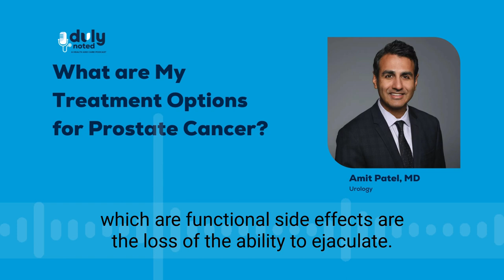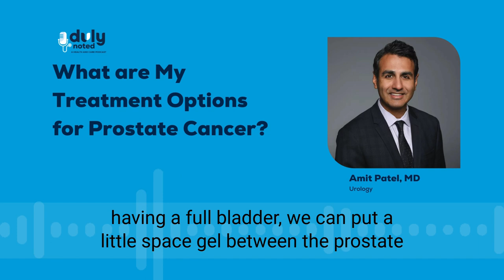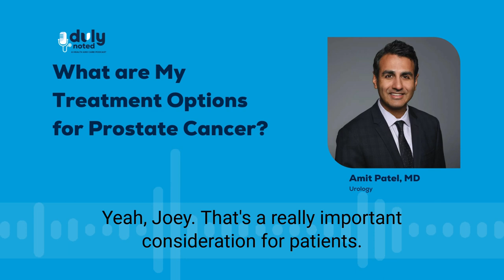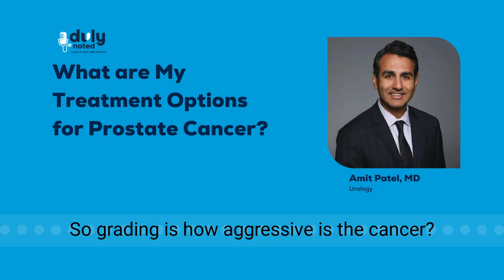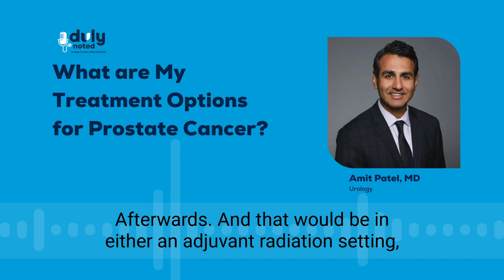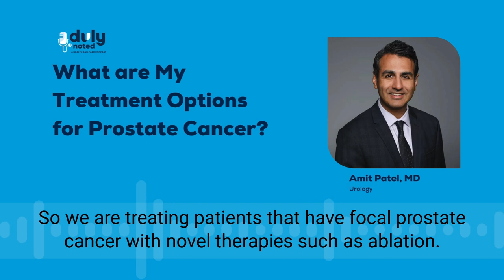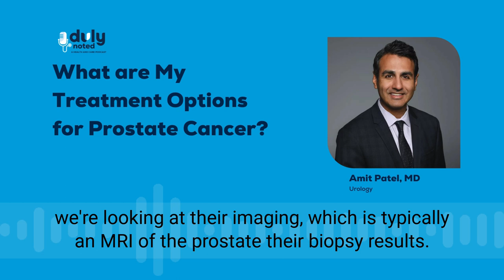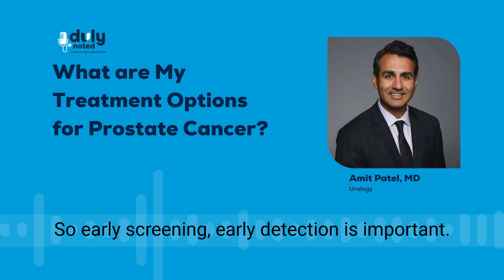What are My Treatment Options for Prostate Cancer?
A prostate cancer diagnosis affects one out of every eight men in the United States. Urologist, Dr. Amit Patel, provides valuable insights into conventional and new treatment options available for prostate cancer as well as what considerations patients should keep in mind when evaluating their options. Listen to the full podcast online or wherever you get your Podcasts